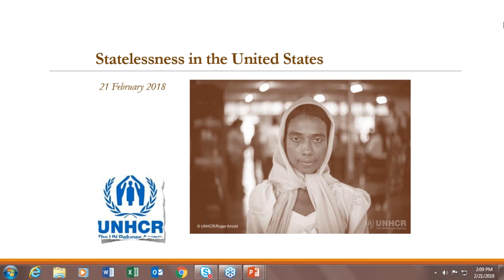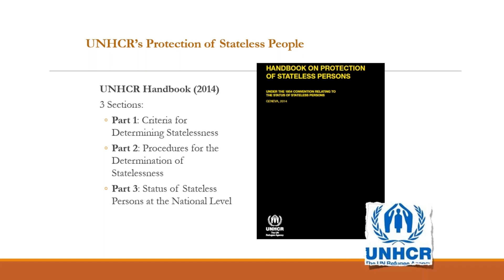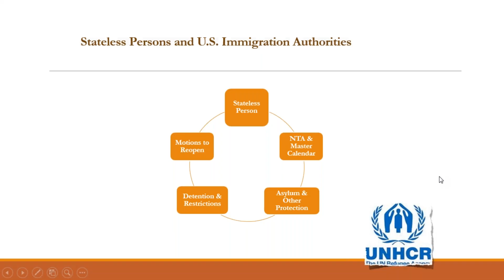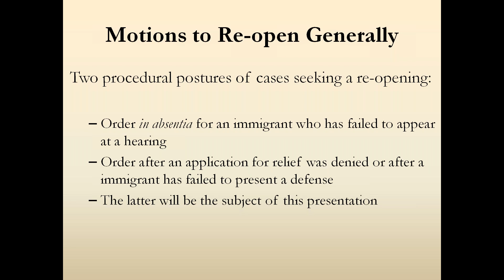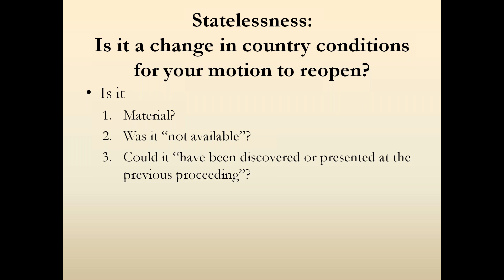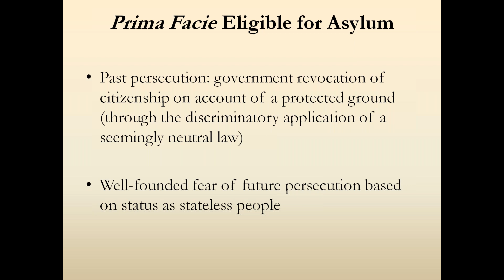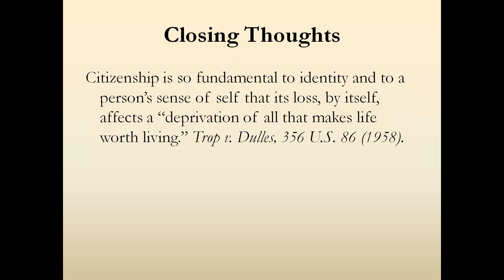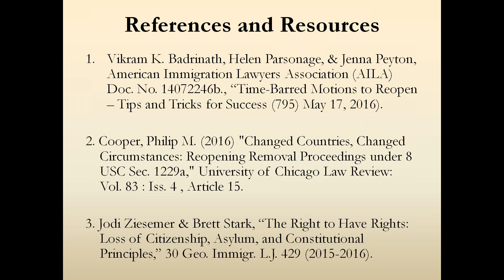Representing Stateless People Before U S Immigration Authorities: Motions to Reopen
A webinar hosted by UNHCR Regional Office in Washington on 21 February 2018.